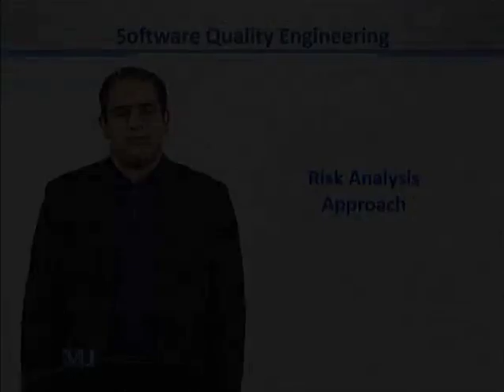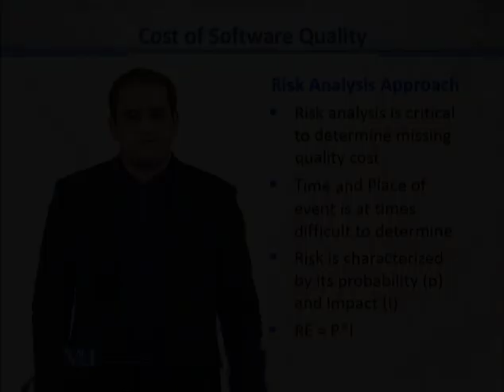CS611_Topic035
Topic: 35